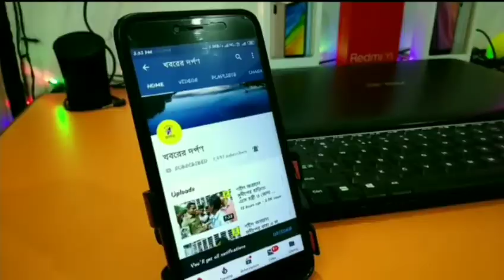নদীয়ার বেতাই এলাকায় বিজেপির পক্ষ থেকে অভিনন্দন যাত্রা